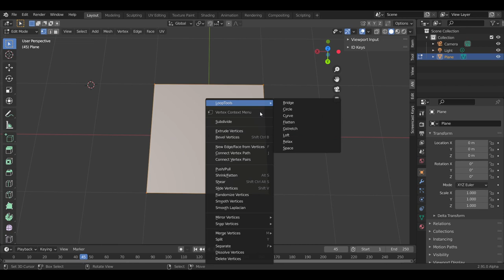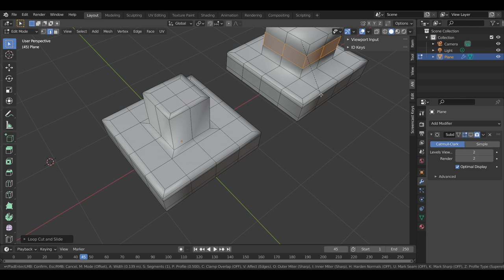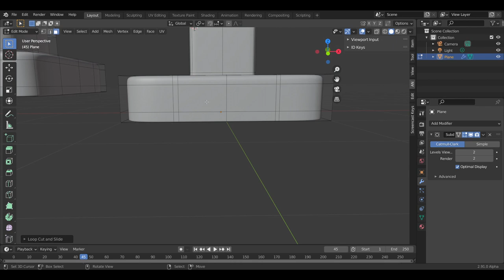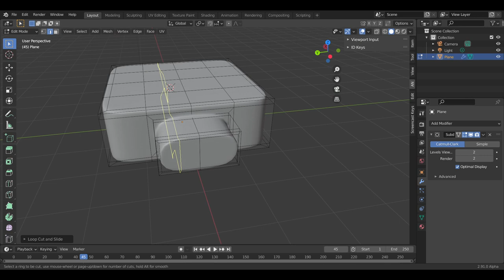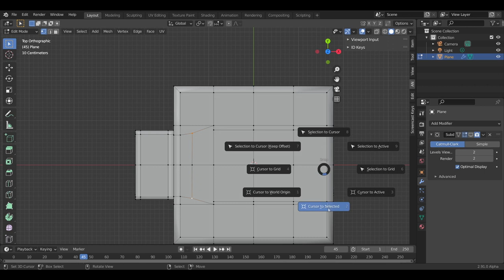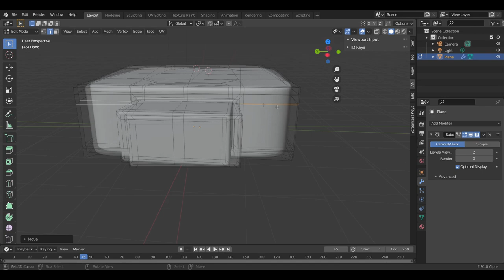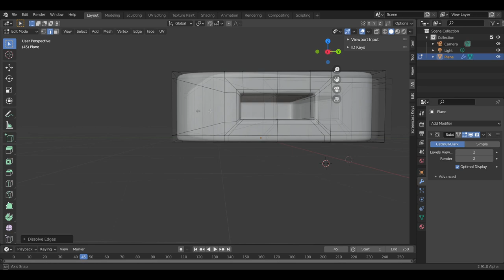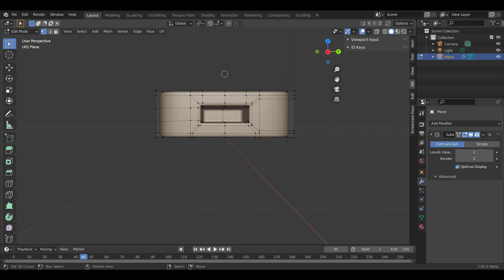Blender 2 91 probando herramientas de modelado✅(Mallas trucos limpieza)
Probaremos Blender 2.91 ✅ modelando una pieza y trabajando la malla de la mejor manera, para que te sea mucho más fácil ahorrar geometría.
Este tutorial es para principiantes y personas que necesitan reciclar conceptos a la hora de modelar con blender.
Con 3dilusion aprenderás de manera fácil a modelar todo tipo de objetos, solo te falta ver los tutoriales y practicar un poco todos los días.
Si te gusta modelar y quieres aprender de manera correcta paso a paso: